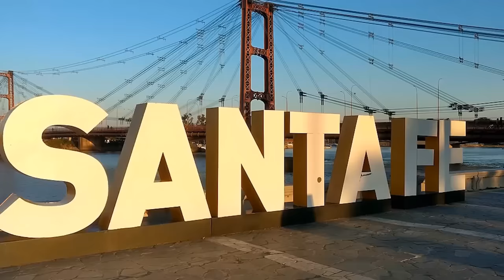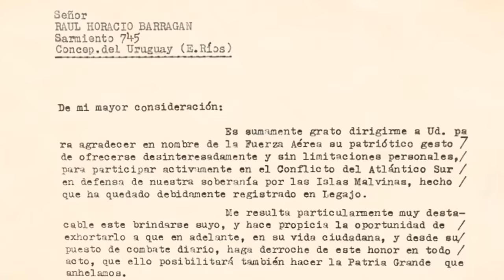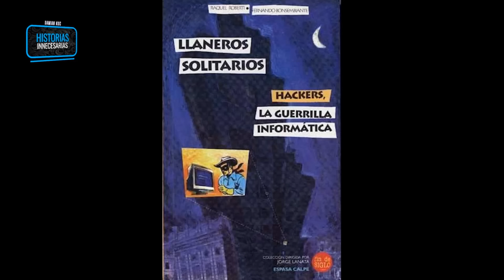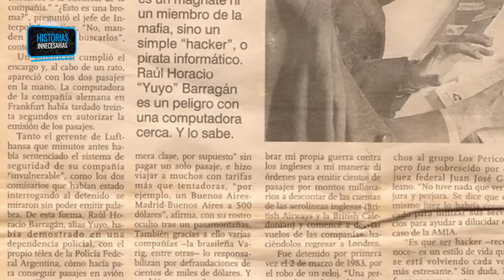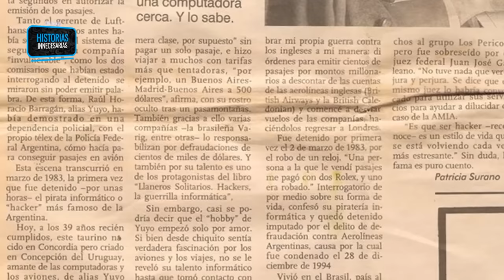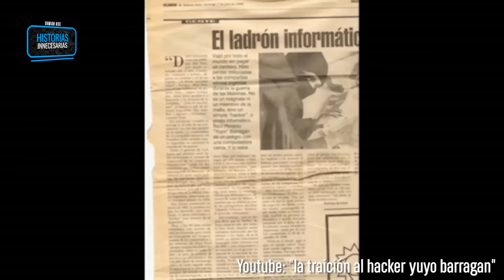Historias Innecesarias: Yuyo Barragán - PRIMER HACKER argentino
Hoy hablamos sobre Yuyo Barragan, quien es considerado el primer hacker argentino. Un hombre que durante años disfrutó viajando gratis por todo el mundo. Sin dudas una historia muy surrealista y por momentos hasta difícil de contar y entender.